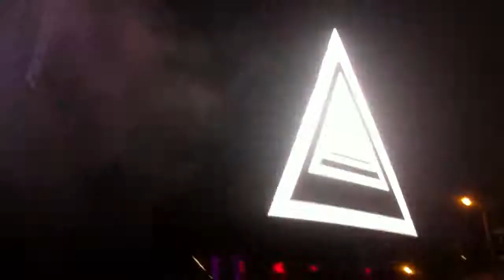Swedish House Mafia - Otherside - Masquerade Motel WMC 2012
Masquerade Motel WMC 2012